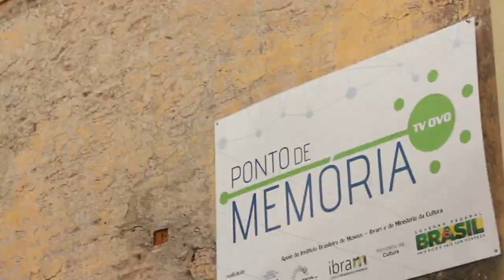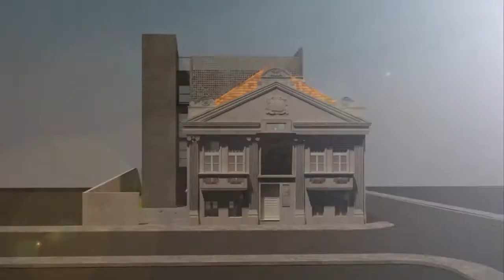TV OVO 22 anos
Somos muitos, há muito tempo...